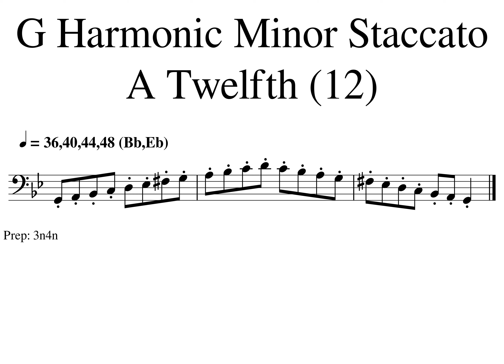G Harmonic Minor Staccato Play Along 1 5 36 40 44 48 7 5 2020 5 30